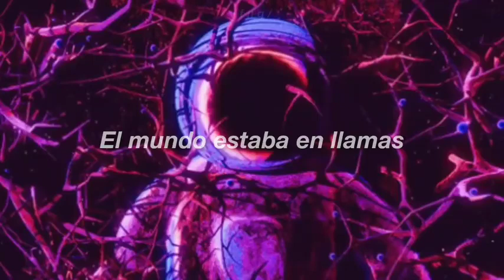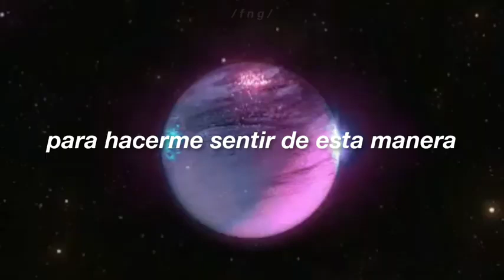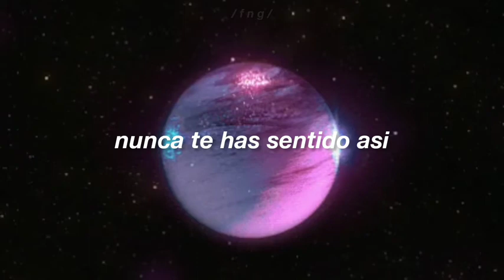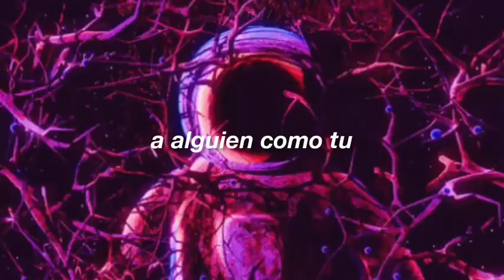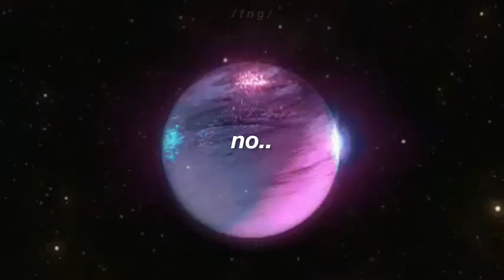Trevor Something Wicked Game